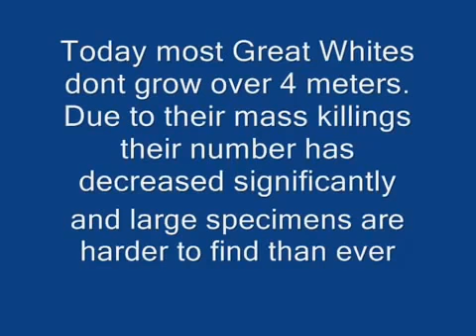World Largest Sharks